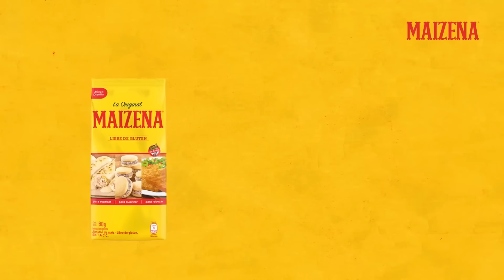Este Mes de la Celiaquía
El secreto para comer rico y sin TACC es Maizena 💛